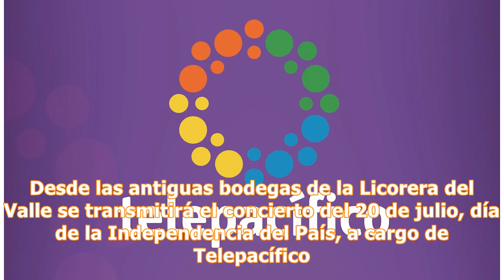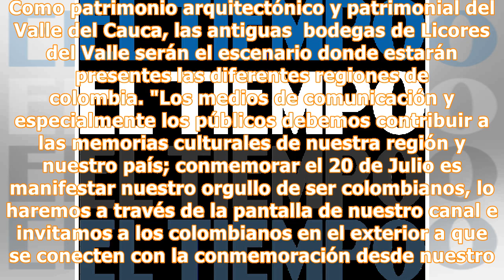Telepacífico transmite celebración del 20 de julio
El canal regional y el Ministerio de Cultura presentan 'Colombia, país de regiones' a la 1:30 p.m. El Gerente de Telepacífico Cesar Galvis manifiesta el orgullo de transmitir este evento por el canal regional para todo el departamento Encuentra la validación de El Cazamentiras al final de la noticia. 20 de julio 2018 , 07:30 a.m. Desde las antiguas bodegas de la Licorera del Valle se transmitirá el concierto del 20 de julio, día de la Independencia del País, a cargo de Telepacífico. El Ministeri...